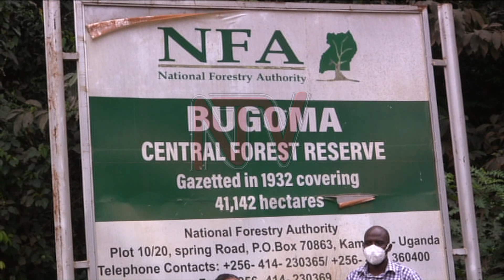OKUTAASA EKIBIRA BUGOMA: Poliisi ekutte bannamawulire babiri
E Hoima bannamawulire babiri poliisi ebakutte lwa kukunga abantu abalumirirwa obutonde bw'ensi okubeegattako okutaasa ekibira ky’e Bugoma ab’obuyinza kye baagala okuwaayo eri kampuni ya Hoima Sugar ekisaanyeewo oluvannyuma erimireko  ebikajjo. Venix Watebwa ne Joshua Mutale   ab’ekibiina  ky'obwannakyewa ki Water and Environment Network be bakwatiddwa.